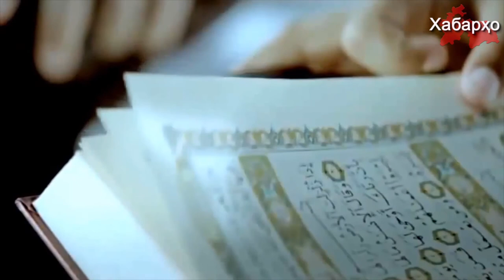Раисҷумҳури Тунис барои издивоҷ бо ғайримусулмонон ба муслима занон иҷозат додааст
Раисҷумҳури Тунис Беҷи Қоид Ас-Себсӣ барои издивоҷ бо ғайримусулмонон ба муслима занон иҷозат додааст, санаи 14 сентябр хабар медиҳад Die Tagesschau.